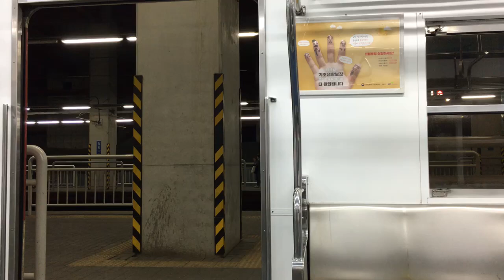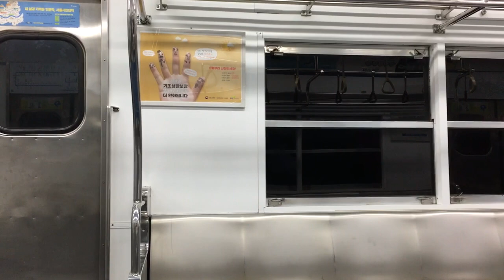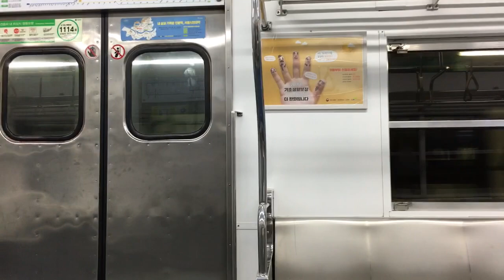서울교통공사 1호선 114편성 창동~녹천 주행 / SeoulMetro Line1. Chang-dong~Nokcheon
열번: S217 인천행